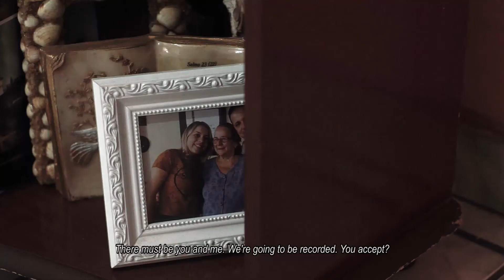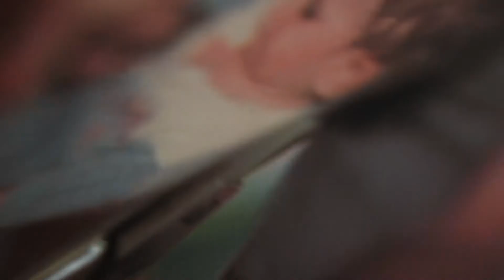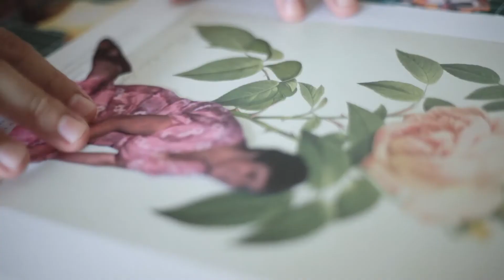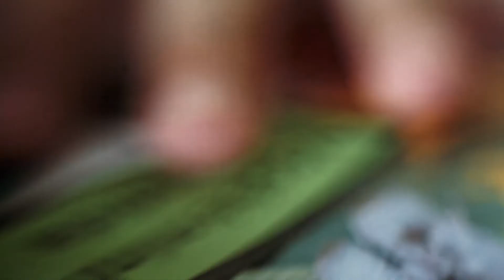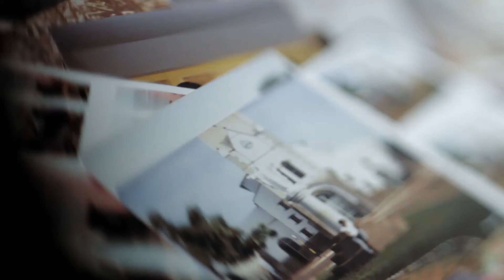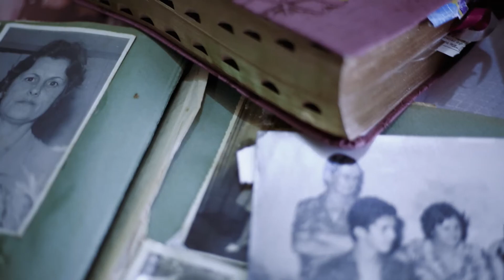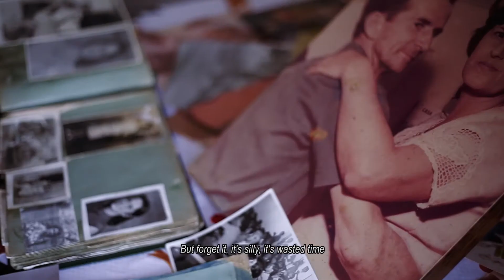Ainda Ontem | 4º Mostra Sesc de Cinema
Acompanhados da juventude dos colegas de faculdade, três estudantes de cinema filmam suas avós na terceira idade. A partir desses encontros inicia-se uma leitura poética da relação entre netos e avós, que transita em temporalidades múltiplas. O filme oferece uma visão singular sobre a velhice feminina, revelando a capacidade de resistência dessas mulheres à solidão.

Com as avós e netos: Jaciara Cardoso e Gustavo Cardoso, Julita Santos e Paloma Santos, Raimunda Ribeiro e Mayara Varalho

Direção e Roteiro: Rafael de Almeida
Empresa Produtora: Marrakech filmes
Assistência de direção: Gustavo Cardoso, Mayara Valharo, Paloma Santos
Produção Executiva: Marcelo Costa
Direção de Produção: Amanda Fraga, Ana Paula Akino, Victor Palhares
Fotografia: Jonatas Borges, Michely Ascari, Rafael de Almeida, Vitória Melo
Som direto: Ana Paula Akino, Nara Sodré, Rafael Simões
Montagem: Rafael de Almeida, Marcos Bruno
Desenho de som e trilha sonora original: Arlam Júnior
Colorização: Rafael Pereira
Colagem: Wolney Fernandes
Dedicado à: Vovó Dindinha (in memoriam), Vovó Nana